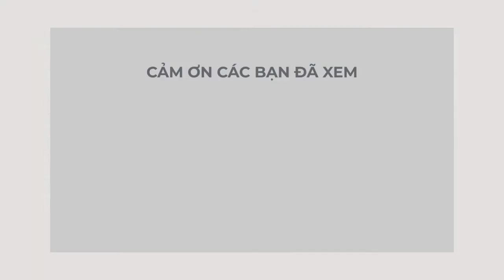Nhạc chế Sài Gòn Đẹp lắm Sài Gòn giãn cách